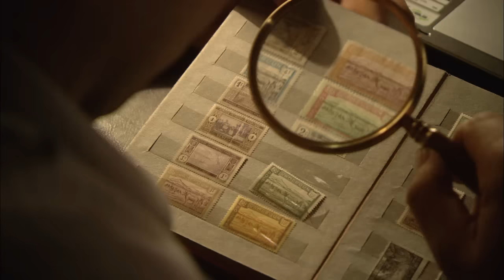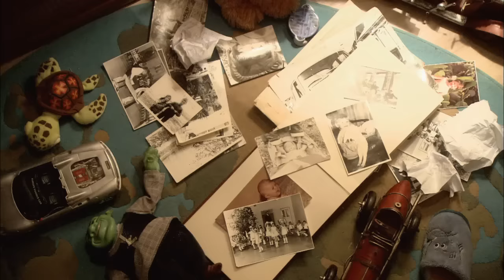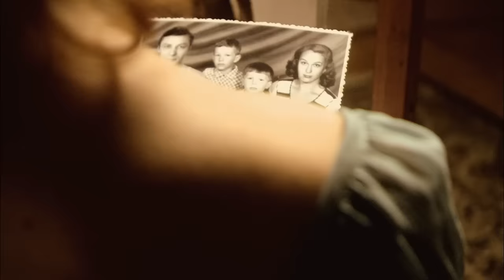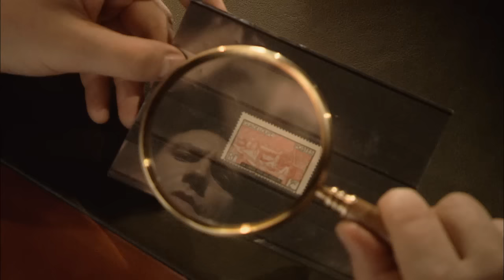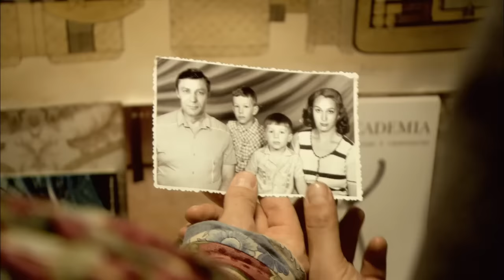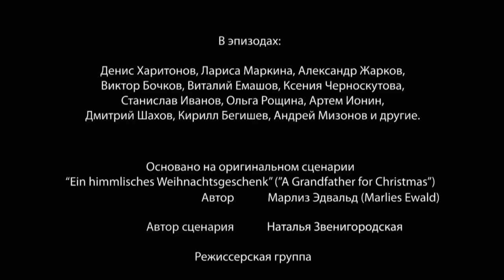Дедушка в Подарок / A Grandpa for Christmas. Фильм. StarMedia. Мелодрама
В канун Рождества всем хочется чудес. И очень часто они происходят, нужно в это только верить! Семилетний Ванечка несчастлив - его родители большую часть времени проводят на работе, а ему так хочется внимания и любви. Таких, как, например, у соседки-подружки Лизы. А еще у девочки есть замечательный дедушка - как хочется Ванечке, что бы и у него появился такой! Тем более, что по рассказам папы, дедушка у него есть, но очень далеко - строит плотины в пустыне. Мальчик пишет о своей мечте Деду Морозу.

Формат/Type: телевизионный фильм/film
Жанр/Genre: мелодрама/melodrama
Год производства / Year of production: 2008
Режиссер / Directed by: Артур Виденмеер/Artur Videnmeer
Сценарий / Written by: Наталья Звенигородская/Natalia Zvenigorodskaya
Оператор-постановщик / Director of photography: Юрий Кокошкин/Yuriy Kokoshkin
Композитор / Composer: группа "Зеленые дельфины"/group "Green dolphins"
Продюсеры/Producers: Виталий Бордачев, Влад Ряшин/Vitaliy Bordachev, Vlad Ryashin
В ролях / Cast: Мария Миронова, Александр Михайлов, Константин Соловьев, Николай Иванов, Евгения Бурдихина, Александр Тютин/Maria Mironova, Aleksandr Mikhailov, Konstantin Soloviov, Nikolay Ivanov, Evgenia Burdikhina, Aleksandr Tyutin

Смотреть онлайн бесплатно "Дедушка в Подарок / A Grandpa for Christmas"